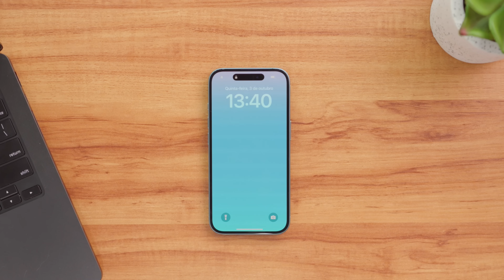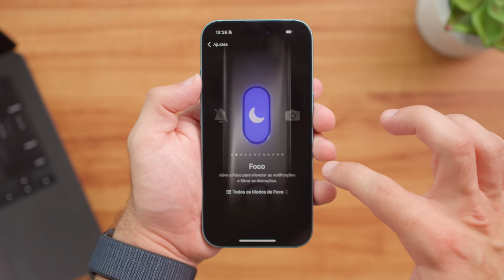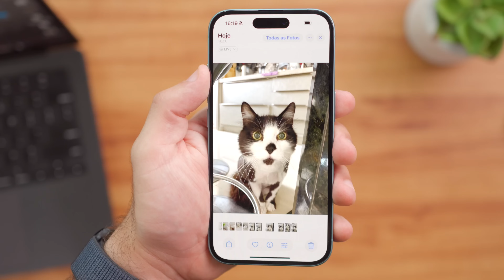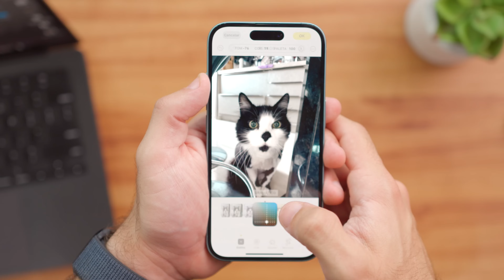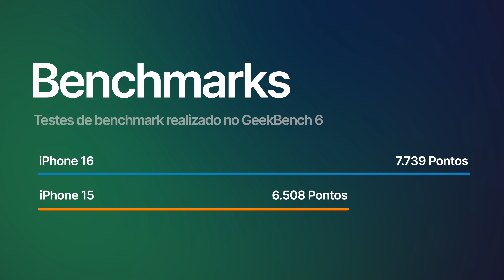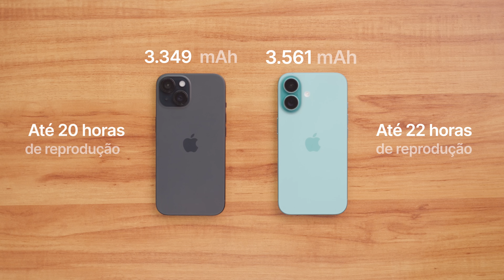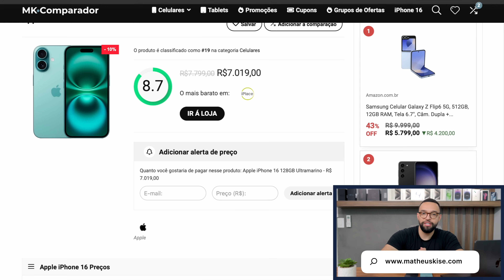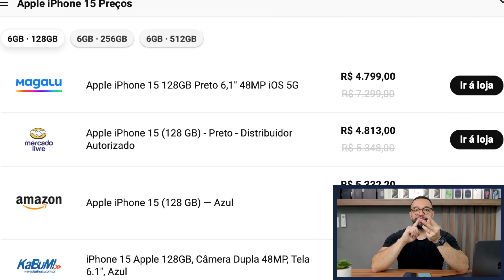iPhone 15 vs iPhone 16 | Qual é MELHOR? Comparativo completo!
🔥🔥 ONDE COMPRAR 🔥🔥
iPhone 15

🇧🇷🇺🇸Abra sua conta digital internacional, apenas com documentos brasileiros, aceita em mais de 180 países, SEM taxas de abertura, manutenção ou anuidade e receba até $20 (dólares) ao fazer sua 1ª operação de câmbio usando meu cupom:
👉 Cupom: MATHEUSKISE20
Nota: O cashback a ser recebido é de 2% sobre a operação de câmbio, porém, seu valor máximo é de $20 dólares americanos. É importante ressaltar que essa operação de câmbio precisa ser feita dentro de até 15 dias após abrir a conta, desde que inserido o código no app, para ganhar o benefício do cashback.

Índice:
00:00 Introdução
00:23 Design
02:39 Câmeras
03:13 Fotos macro
04:56 Câmeras frontais
05:28 Câmeras principais
05:54 Câmeras ultrawide
06:53 Mixagem de áudio
08:12 Desempenho
10:58 Bateria
12:12 Conectividade
12:46 Conclusão

Texto base para esse vídeo:

Design
Na minha opinião, as cores  do iPhone 16 são mais bonitas que as do 15, mas isso é questão de gosto.
O tamanho é o mesmo, 6,1 polegadas trazendo a mesma tela Super Retina XDR com taxa de atualização padrão de 60Hz.
Uma diferença que vemos por aqui é no botão da lateral esquerda, no caso no 15 nós temos o botão de tocar/silencioso, enquanto no 16 temos o botão de ação, onde o usuário define o que quer, se é pra ativar o silencioso, modo foco, câmera, lanterna, gravação, reconhecimento de música, etc…
Na lateral direita, nós temos o botão liga/desliga nos dois aparelhos, mas apenas o 16 traz o novíssimo “Controle da Câmera”, que é um botão que “facilita” a fotografia e gravação de vídeo no iPhone. Ele é sensível a pressão e pode tirar fotos, aplicar zoom, mudar câmeras e por ai vai…

Câmeras
Agora vamos para a parte que todos amam: as câmeras! O iPhone 15 já trouxe boas melhorias, mas o iPhone 16 vem para elevar o nível.
Vamos destrinchar a ficha técnica de cada um, lembrando que eles tem 3 câmeras no total
Ambos possuem uma principal de 48 MP e uma ultra-wide de 12MP.
Não só isso… o iPhone 16 também traz a possibilidade de capturar fotos e vídeos espaciais, além de contar com os NOVOS estilos fotográficos.
Sobre gravação de vídeo, os dois tem a mesma qualidade na principal e também na frontal. A única que se destaca é a ultrawide, que como eu já mencionei tem auto-foco.
Mas… Você que usa o iPhone pra trabalhar profissionalmente, saiba que apenas o 15 possui uma “inteligência artificial” capaz de reduzir os ruídos do seu áudio numa gravação de vídeo. Vamos demonstrar um rápido comparativo agora, se liga aí!

Desempenho e Processamento
Voltamos aqui para falar sobre desempenho e processamento. Quando falamos de velocidade, geralmente a Apple não decepciona. E é por isso que eu pergunto: será que o iPhone 16 está muito à frente do 15?
Consultando as fichas técnicas, vemos que o iPhone 15 possui o seguinte hardware:
Chip A16 Bionic.
6 GB de RAM.
28GB, 256GB e 512GB

Enquanto o iPhone 16 traz:
Novo chip A18, que segundo a Apple, é 30% mais rápido que o A16 e e termos de eficiência energética, também se sai melhor, fazendo com que o iPhone execute mesma tarefa usando 30% menos energia. Uma baita economia, hein?
8 GB de RAM.
128GB, 256GB e 512GB

Preço e Considerações Finais
Agora que já falamos sobre todos os pontos essenciais, vamos falar sobre preço e, claro, qual desses modelos vale mais a pena."
e procurar por iPhone 15, você vai achar o menor preço nas lojas parceiras, que obviamente são confiáveis. Na data de gravação desse vídeo nós achamos o iPhone 15 por R$4.799 e o iPhone 16 tá por volta de R$7.000, bem caro… Definitivamente não vale a pena comprar por agora. Tem que esperar baixar e é aqui que eu divulgo algo bem legal: você pode criar um alerta de preço aqui no nosso site.